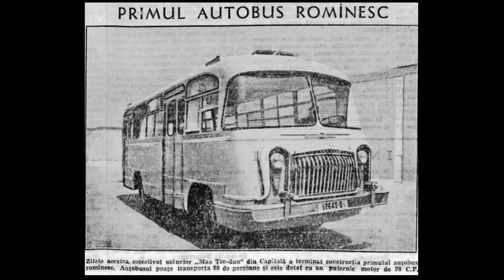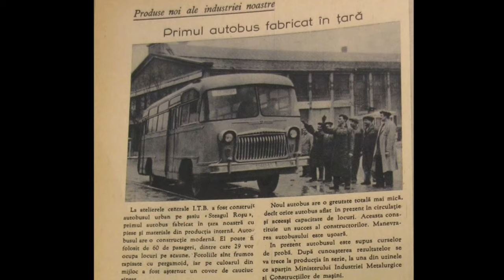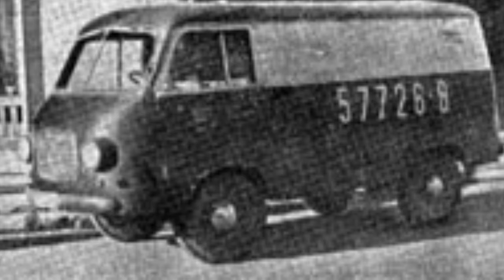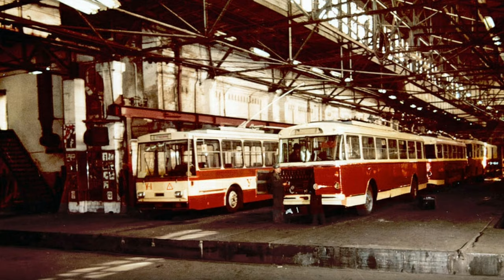Duba securității, autoutilita TV (Tudor Vladimirescu).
Din necesitatea unor autovehicule de mic tonaj ideale mediului urban in 1958 apar primele modele TV care se numeau simplu,  TV-4 si TV-5.
  Diferenta intre cele doua modele era reprezentata de tractiune, care la variantele TV-5 era 4X4,  acestea aveau  la baza sasiul  modelului IMS M-461 si  fost realizate in mai multe derivate de la  microbuze, camionete, furgonete  autosanitare si chiar caravane , acestea ptr început au fost  echipate cu motorul  IMS .

  Am pornit acest canal in Ianuarie 2019 cu dorinta de-ai ajuta  pe cei incepatori prin tutorialele pe care le-am creat, dar fiind pasionat de istorie am imbinat cele doua pasiuni (istoria si camioanele) si  am realizat o serie de clipuri despre  istoria camioanelor romanesti  si a tractoarelor deopotriva, dar pe acest canal veti gasi diverse topic-uri despre ultimele noutățile din industria de transport , dar si despre noile tehnologii ce sunt implementate pe acestea  si nu numai , iar din Mai anul acesta(2020) am inceput timid  si un TruckVlog saptamanal de care sper sa ma si tin.

Daca va place continutul si doriti sa ma urmariti va  abonati-va la canal, prin  link-ul de mai jos.

Ps.Create don't hate!*